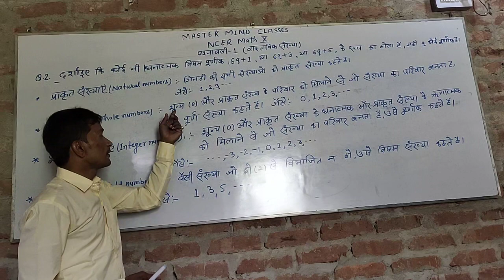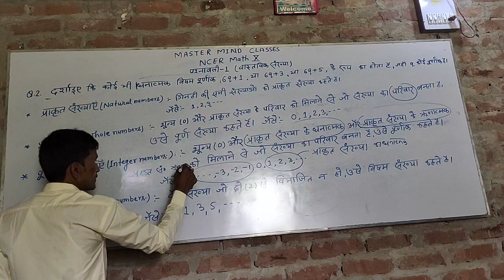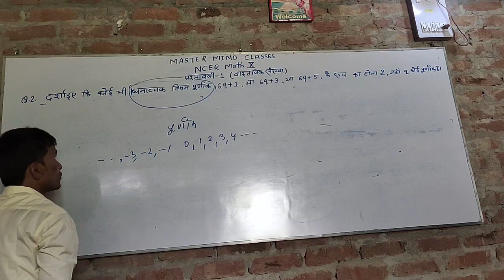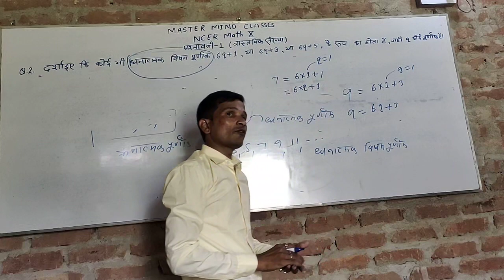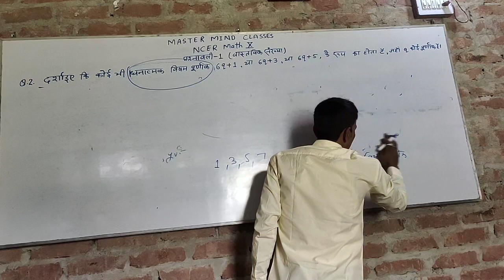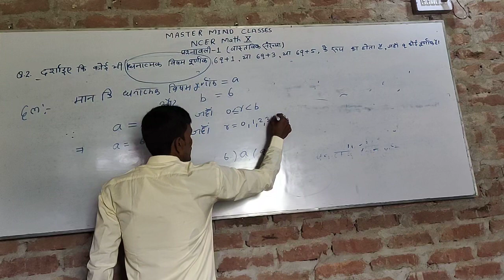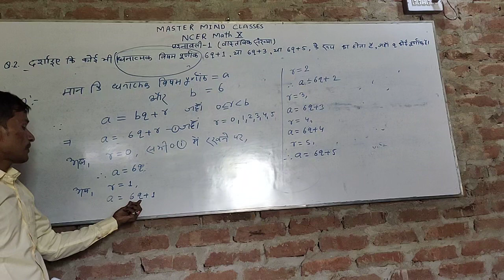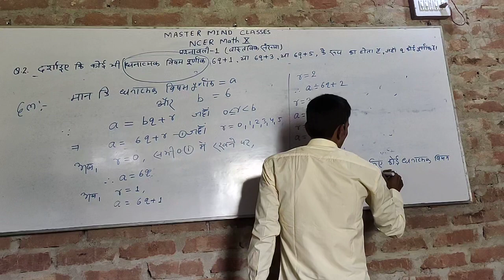NCERT MATH 10th Chapter -1(Real numbers) solution